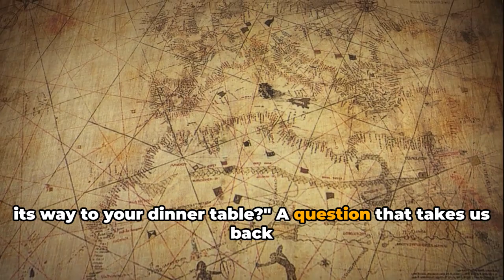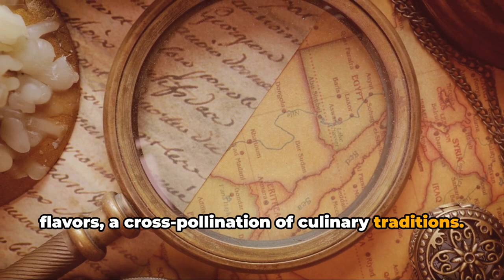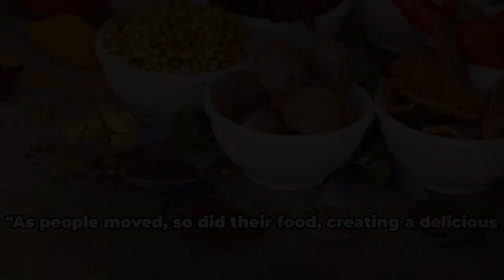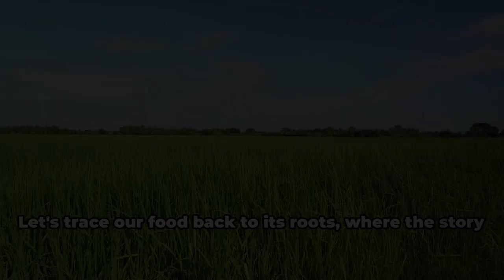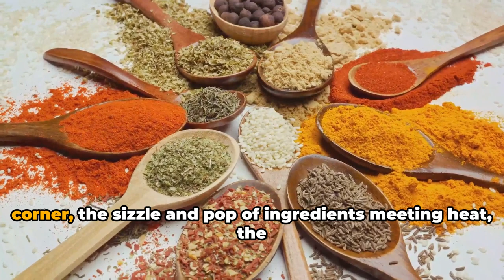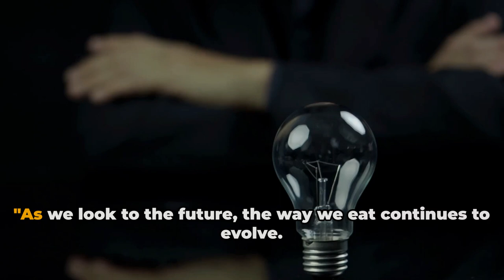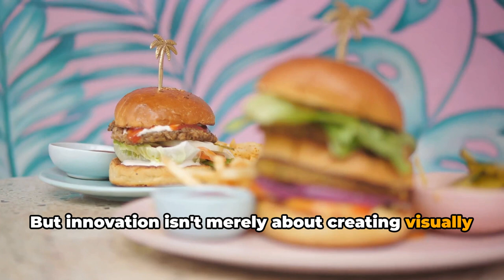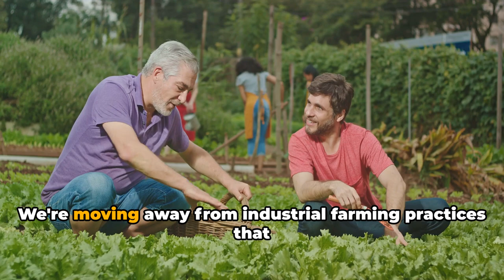A Culinary Journey Through Time: The Evolution of Global Cuisine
Embark on a flavorful odyssey with ContentWiththePanda as we journey through the evolution of global cuisine. From the ancient spice trades to the fusion kitchens of the modern world, this 16-minute video serves up a feast for the senses, exploring how food shapes our cultures, connects us across continents, and continues to evolve with each passing era. 🌍🍴✨

Feast your eyes on stunning visuals of mouthwatering dishes, hear from culinary experts and historians, and discover the stories behind the foods we love. Whether you're a foodie, a history buff, or simply curious about the world's culinary tapestry, this video is your ticket to understanding how our meals tell the story of humanity itself.

Let's explore the world together, one bite at a time.